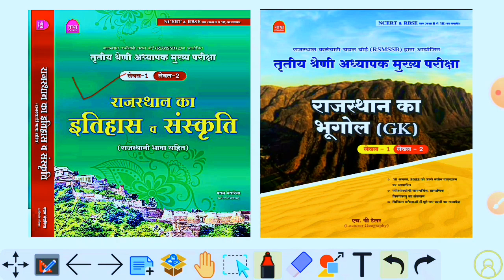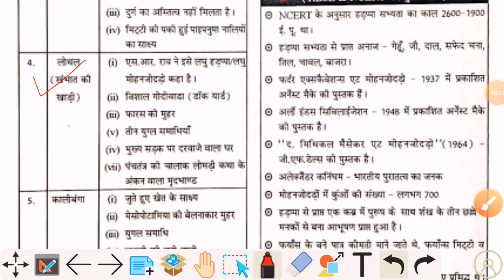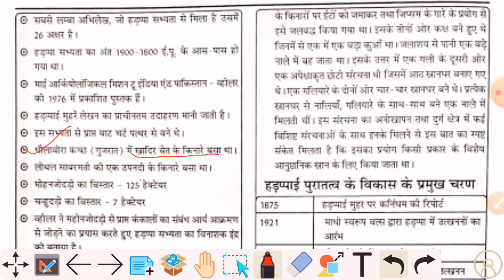3rd Grade SST | History | इतिहास | सामाजिक-अध्ययन | नाथ पब्लिकेशन | REET Mains 2022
नाथ पब्लिकेशन कि किताब Online खरीदने के लिये नीचे दिए गए लिंक पर क्लिक करें।👇👇👇